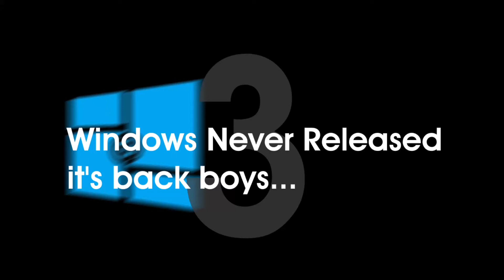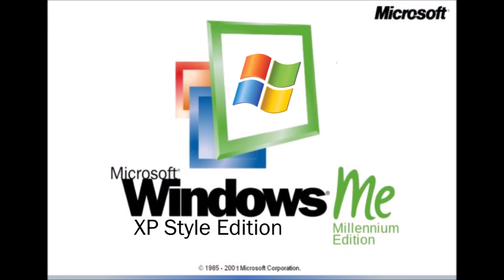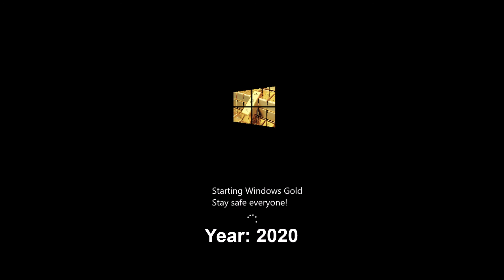Windows Never Released 3 - It's back!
After the last episode being in 2018, WNR finally returns! This time it's less cringy...
REQUEST YOUR IDEAS IN THE COMMENTS OR IN MY DISCORD SERVER!
Remember, i will not accept all and the very cringy ones will not be shown in WNR.
Requirements:
- Name
- Release Date
- Startup and Shutdown (optional)
- Logo (optional)